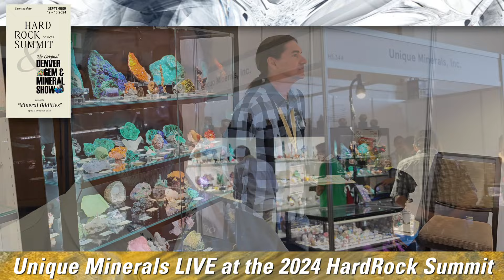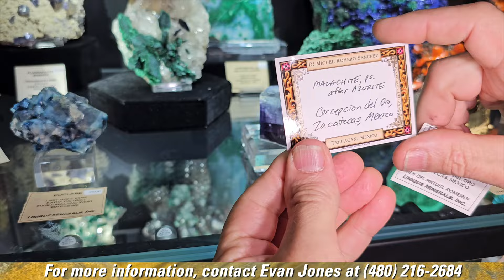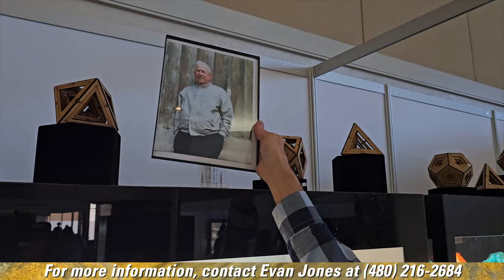Unique Minerals LIVE from the 2024 HardRock Summit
Evan Jones and Marc Miterman make up the Dynamic Duo that is Unique Minerals. Famous world-wide, we catch up with Evan Jones LIVE here at the 2024 HardRock Summit as we get an up-close look at some of the stunning minerals he's brought to the show.

Rhodochrosite, Azurite, Wulfenite and so much more, this is why Unique Minerals is such a powerhouse in the mineral collecting world.

Join us LIVE with Evan Jones right here on the floor of the 2024 HardRock Summit!!!

For a complete list of ALL the videos we filmed at the 2024 HardRock Summit, visit our YouTube playlist